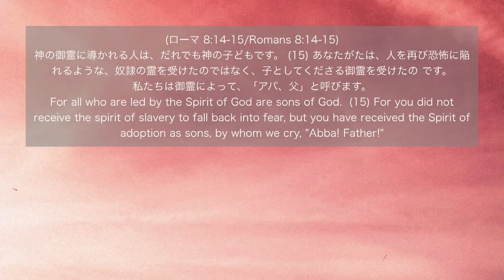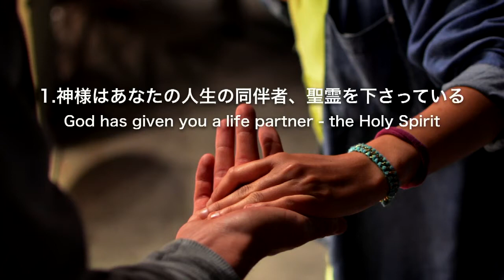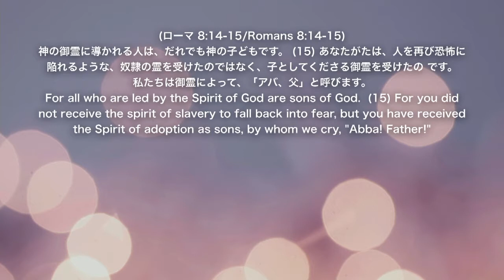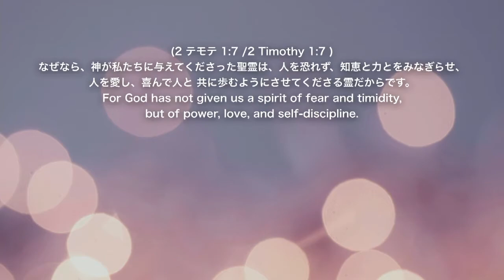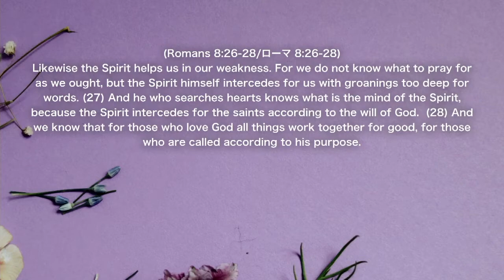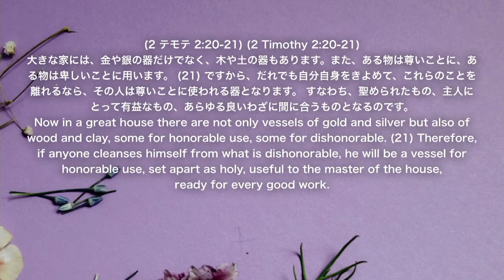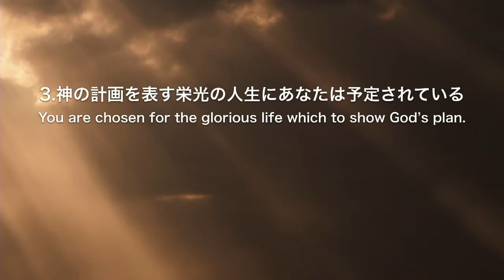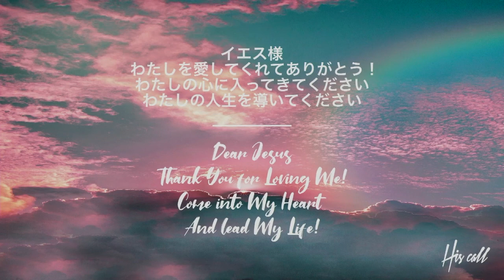神様の予定 God's plan 細江 由美 師 Ps Yumi Hosoe